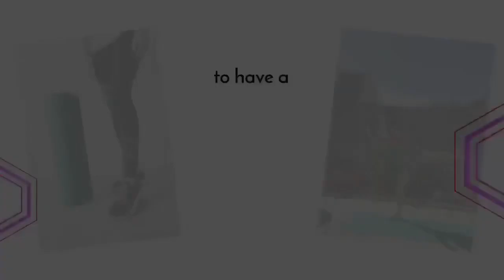Get Flat Belly fast in 2 weeks ( Abs workout challenge ) กำจัดพุงเร่งด่วนใน 2 สัปดาห์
Hi everyone!
I’m Kessy. I'll be 50 years old soon and I have been working out for more than 17 years. I am into weightlifting, CrossFit and HIIT. I used to weigh176 lbs and I lost all my weight within a few months by working out and controlling my diet. I have no loose skin. So I'm sure all the exercises  I share with you will get you fit and firm if you follow them. In addition, you will strengthen your heart.